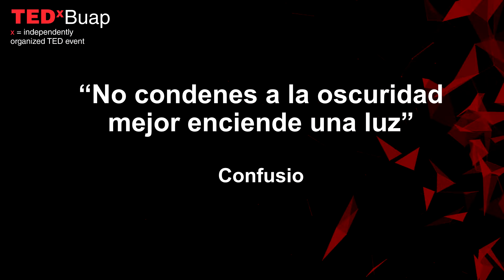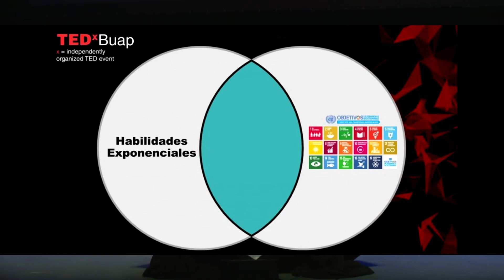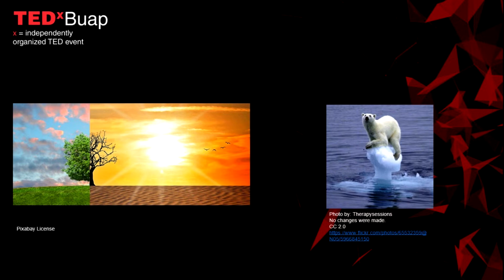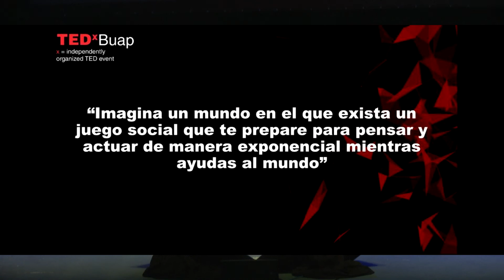La Mafia Que México SI necesita | Edwin Moreno Marun | TEDxBUAP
El modelo Silicon Valley ¿Se puede implementar en México? desde la perspectiva de Edwin Moreno el mejor ejemplo de esta implementación es la mafia de los cineastas mexicanos. ¿Quieres saber como se asemeja Silicon Valley se asemeja a los cineastas mexicanos? Edwin Moreno nos platicará acerca de esto. Es Licenciado en Economía por la Universidad Iberoamericana México, y actualmente cursa la Maestría en Business Dynamics en el Growth Institute.
Columnista en Forbes México, CEO, miembro del grupo Think Thank de la NASA para el estudio de tecnologías exponenciales del futuro y colaborador en OpenExo, organización encargada de ayudar a las organizaciones a pasar de un modelo tradicional a un modelo disruptivo en 10 semanas.

Recientemente se integró a la BUAP como consultor externo para temas de desarrollo. This talk was given at a TEDx event using the TED conference format but independently organized by a local community.